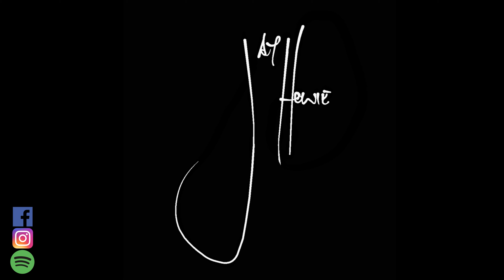Maybe Tomorrow- Stereophonics: You've Never Heard It Like This #49!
And help support Independent Music!!

I first heard 'Maybe Tomorrow' in the early 2000's and I remember going out of my way to learn it and I had forgotten how much of a great song it is!

Guitars:
Cole Clark FL-2
Gretsch 6120
Martin DCX1AE

Loopers:
Boss RC500
Boss RC30

Amps:
Fender Hot Rod Deluxe
Marshall 1987X

Strings and Other Cool Stuff:

Dunlop Gators .71mm
Dunlop Jazz III
Kyser Capo

Slides:
Dunlop 218 Glass
Dunlop Blues Bottle
Dunlop 222 Brass

Recording Gear:
Presonus Quantum 2626
Pro Tools
KRK RP5 Rokit G4
Alesis Strike Multipad
Yamaha KP-65
Furman M-10X E

Microphones:
Presonus PM-2:
Alctron CK6
Shure SM7B

Camera Gear:
Canon 60D
Canon EF 50mm Lens
SamYang Cine 24mm lens

If there is any gear that you would like any info on that is not listed above, hit me up in the comments and I will be more than happy to help.

Peace!